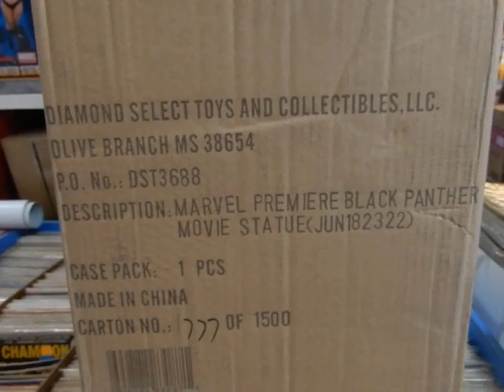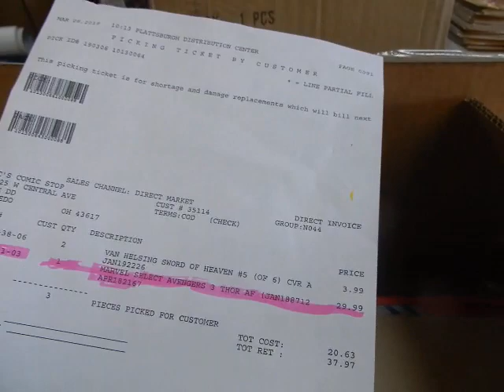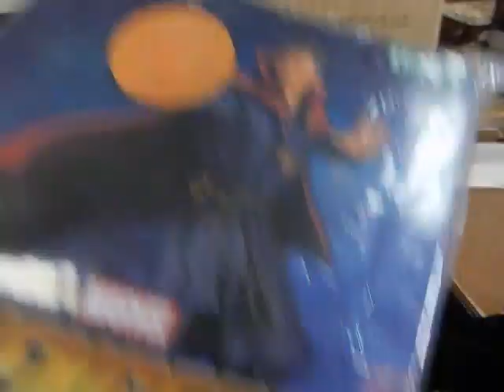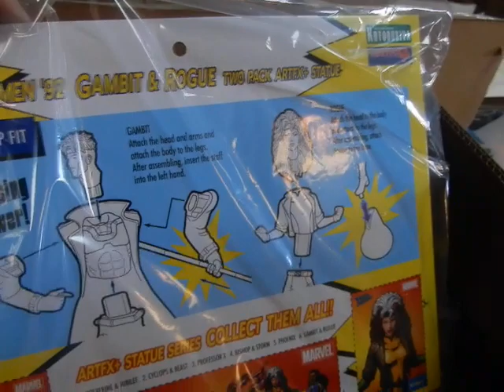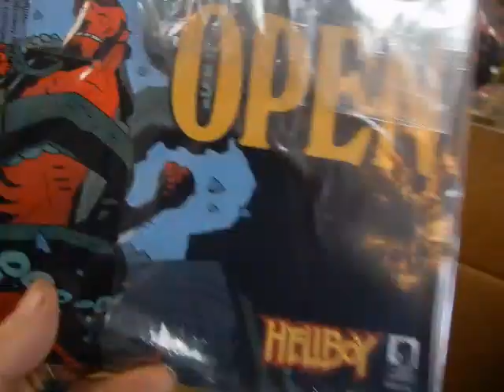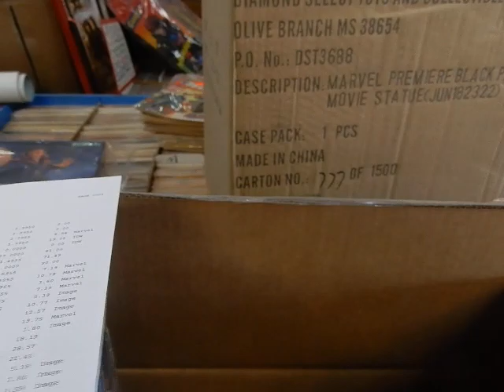New Merch Spider-Man-Iron Spider pvc statue Dr Stange Rogue Gambit statues @ JC'S Comics N' More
New Merch for this week includes Batman & Wonder Woman keyrings, Diamond Gallery Avengers: Infinity War Spider-Man Iron Man pvc diorama $45.00, ArtFX X-Men '92 Gambit & Rogue 1/10th scale pre-painted statue $89.99, Kotobukiya ArtFX Avengers: Infinity War Dr. Strange Statue $109.99 @ JC'S Comics N' More: Your Pop Culture Super-Store 6725 W Central Ave Toledo, OH 43617 & Follow JC'S on Instagram @ jcscomicsnmore & e-mail .